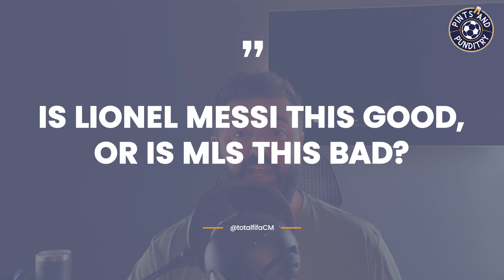Is Lionel Messi This Good or MLS This Bad?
Why can't both be true?

Lionel Messi is still near the top of his game, and that's proving to be far too much for American talent as expected.